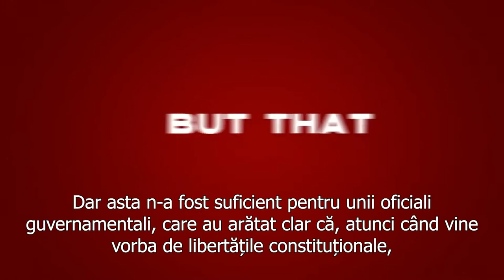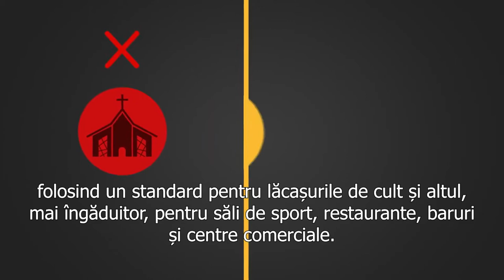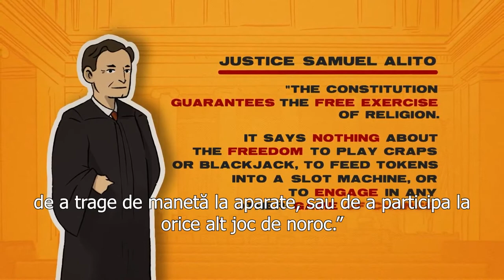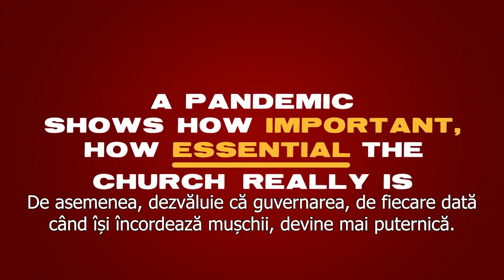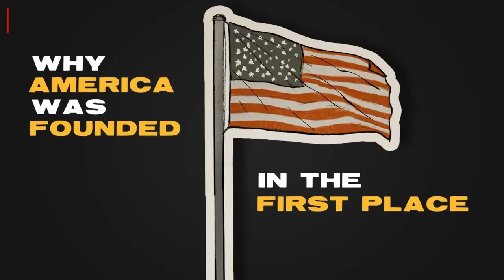Libertatea religioasă poate fi restricţionată în timpul pandemiei de Covid-19? | ADF International